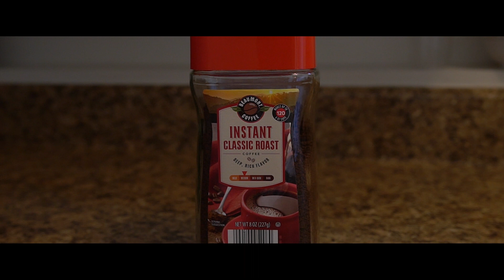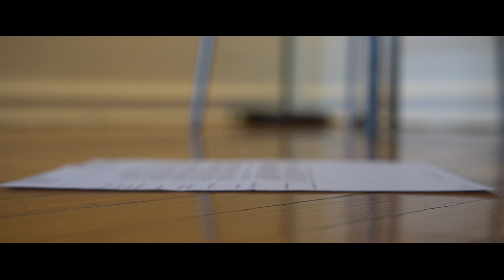Coffee Break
An Artistic piece about working from Home & Office habits still applying.

Hope y'all enjoy this as I did!

FOLLOW:  Instagram - @bananobit